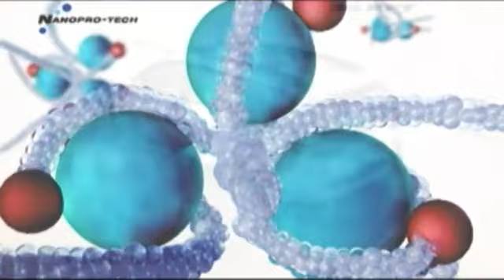Summer Heat Halts Production - Autoline Daily 447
New-vehicle sales around the globe slow down and analysts predict that by the end of the year monthly sales will be even with 2009. Honda raised its profit forecast for the year, thanks to increased car and motorcycle sales. Russian automaker AvtoVAZ shuts down production because it's too hot! All that and more, plus a look at the new Buick Regal.